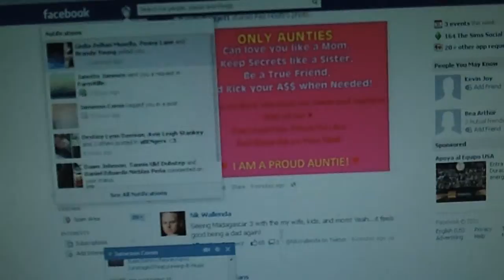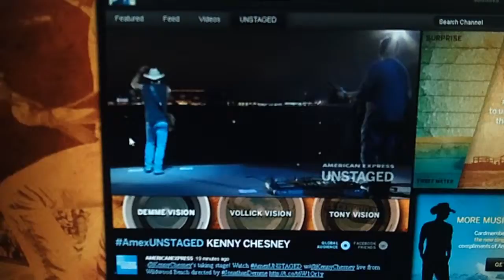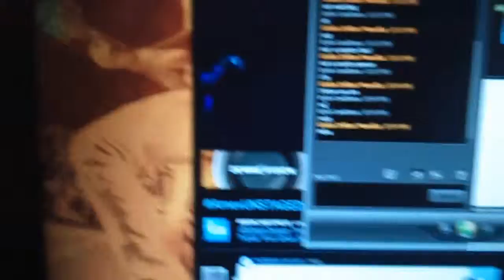I was watching Kenny Chesnley live concert on youtube